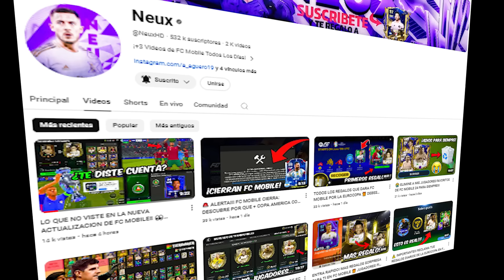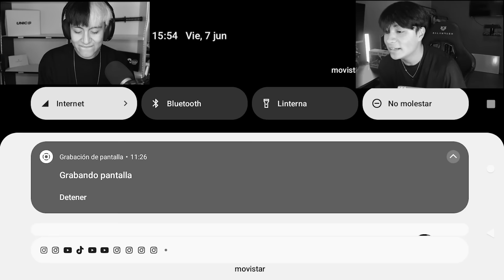NEUX vs YISUS en FC MOBILE ¿QUIEN ES EL MEJOR? 😱 *PARTIDO DEFINITIVO*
En este video me enfrento a @NeuxHD  en FC MOBILE (Antes FIFA Mobile) ¿Quién ser será el ganador?
► ¡Sígueme!

Coméntame que más consejos te gustaría saber :D